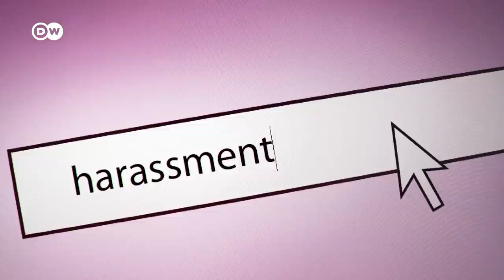आपको ऑनलाइन तंग करने वालों की खैर नहीं [The troll hunt has begun]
जितने सारे लोग ऑनलाइन आ रहे हैं उसी के हिसाब से ऑनलाइन उत्पीड़न की शिकायतें भी बढ़ रही हैं. सरकारों ने इसके खिलाफ कड़े कानून बनाए हैं. लेकिन अगर आपको ऑनलाइन तंग किया जाए तो आप क्या कर सकते हैं, जानिए.

Author: Michelle Ostwald
Hindi Adaptation: Ritika Pandey

Online harassment is a big problem. Countries worldwide want to tackle the issue with stricter laws. Will that change something? What can you do if you are being bullied online?